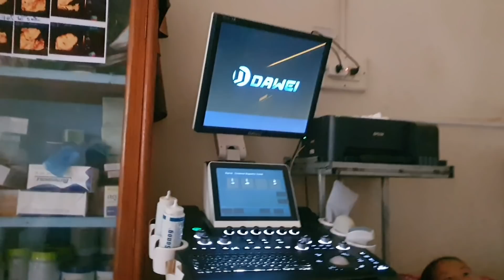wb mus kuaj mes ab yog ab tub lawm os thiab mus ncig saib taj laj noohais